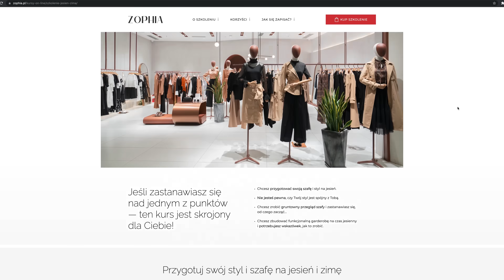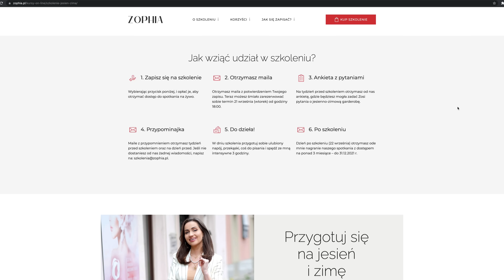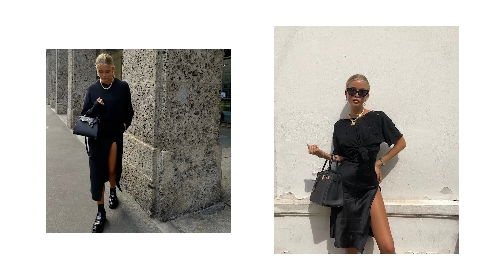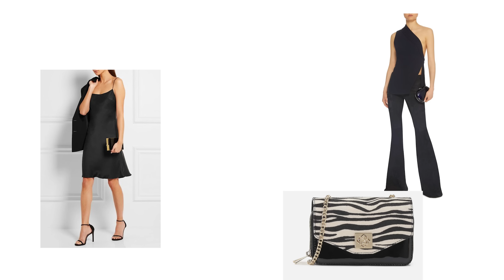6 torebek, które warto mieć w szafie 🍁💼 | przegląd torebek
Poniżej linki do zdjęć oraz produktów prezentowanych w odcinku.

W odcinku mam na sobie bluzkę z lumpeksu, spodnie z More Moi i botki Kazar

Spis odcinka:

00:00 - Wstęp
00:47 - Moje szkolenie online
01:37 - 1️⃣ Torebka shopperka
03:01 - 2️⃣ Torebka na pasku
04:58 - 3️⃣ Torebka sportowa
06:37 - 4️⃣ Piękna torebka
08:29 - 5️⃣ Torebka ozdobna
09:19 - 6️⃣ Torebka bagietka
10:06 - Elegancki plecak